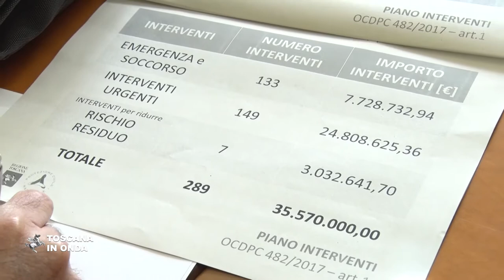Alluvione, un piano da 35,5 milioni per Livorno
Il piano degli interventi urgenti per il post alluvione da 35,5 milioni di euro presentato dal commissario Enrico Rossi. Per approfondimenti